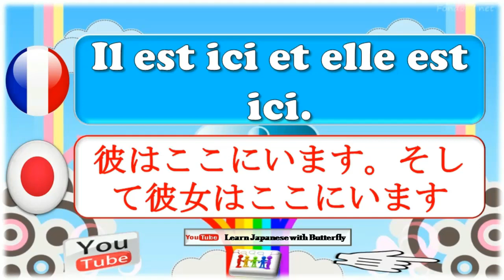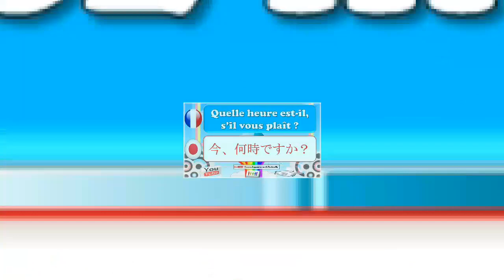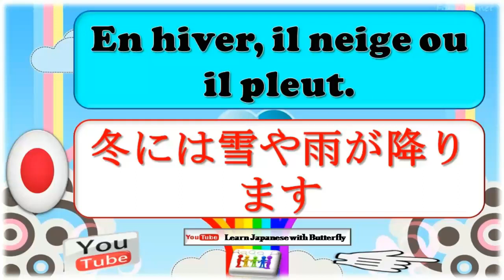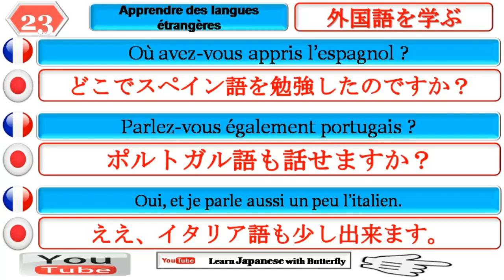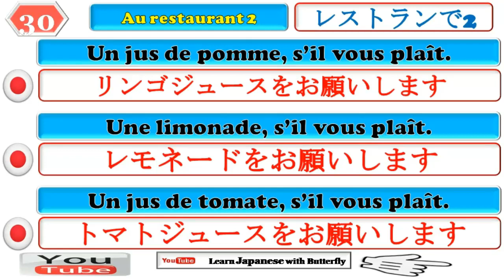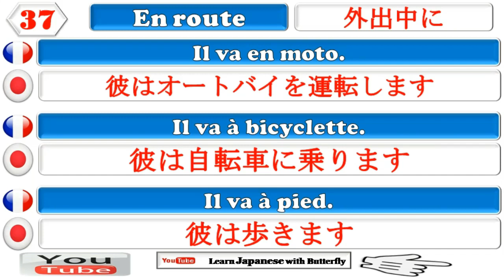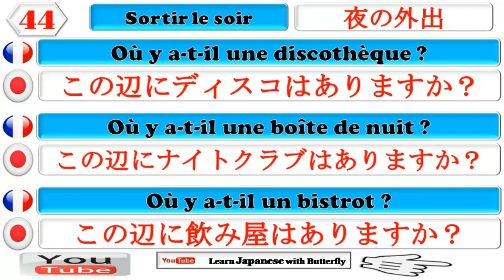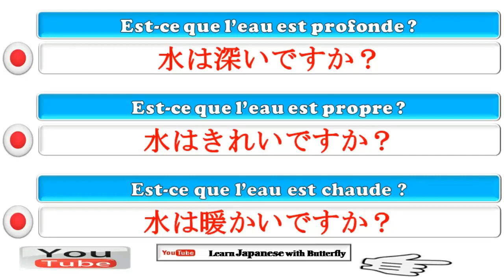Apprendre le jaonais pour débutants, Phrases traduit, Partie 1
Apprenez le japonais gratuitement grâce à des cours de japonais couvrant la grammaire, la prononciation, le vocabulaire, des astuces et des aspects culturels. Mes cours de japonais s'adressent à tous les niveaux de japonais et sont basés sur ma passion pour la culture, la langue et l'enseignement japonais. Je veux vous assurer que vous parlez japonais et que je vous encourage à vous fournir tout ce dont vous avez besoin pour réaliser votre rêve de parler japonais. Que vous décidiez d'apprendre le japonais dans vos rêves, ou que vous échouiez à votre examen de japonais, ou que vous souhaitiez communiquer avec vos amis japonais, ou que vous vous rendiez bientôt dans un pays de langue japonaise, vous avez peur parce que vous savez seulement comment dire! オ ア!… Tu as trouvé le bon endroit.